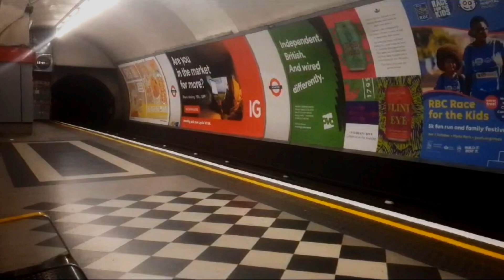Westbound Central Line Train To Ealing Broadway Departing Holborn Station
Westbound Central Line Train To Ealing Broadway Departing At Holborn Station